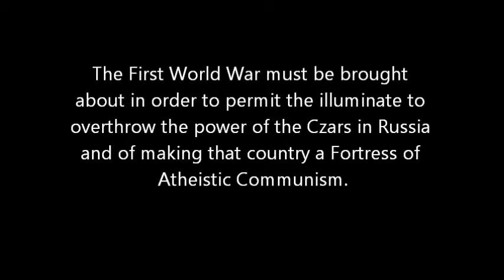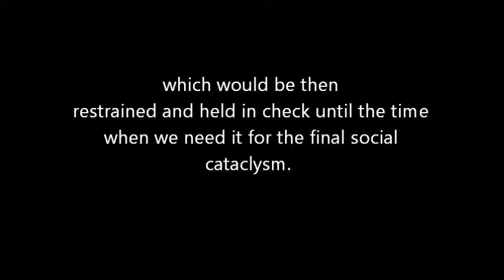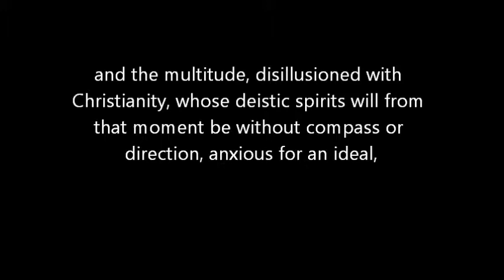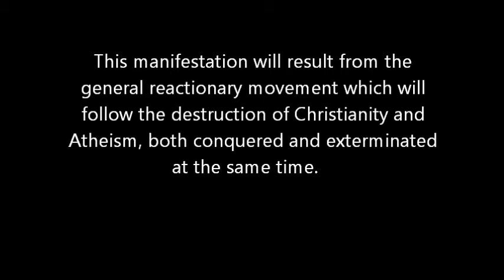albert pike ww1 ww2 ww3 Lodge pre-planed attacks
albert pike ww1 ww2 ww3 the fact is everything is running as planned, each event staged to create an outcome, for their pre-planned agenda.  Also see St John the divine, in NYC.